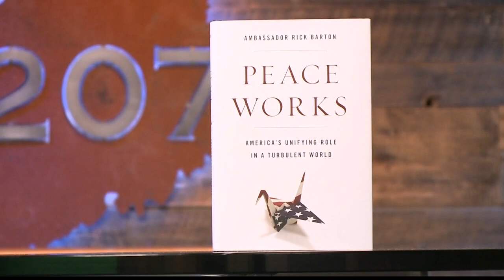Before entering the world stage, Ambassador Rick Barton learned lessons in Maine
Why his wife said, "You are blowing it!"